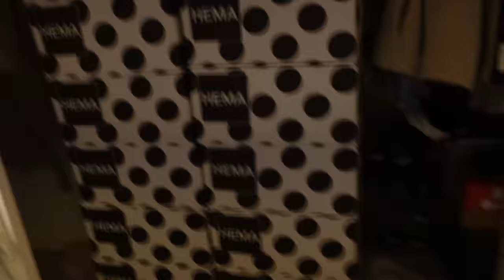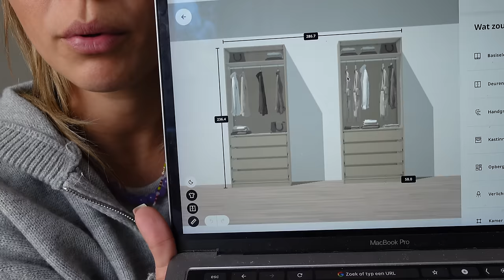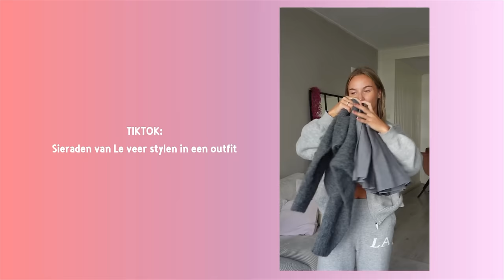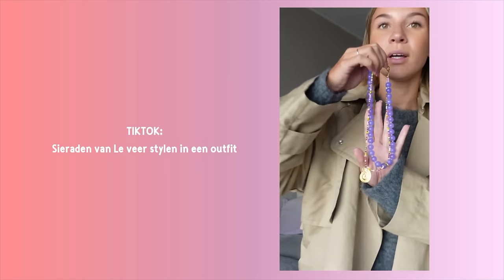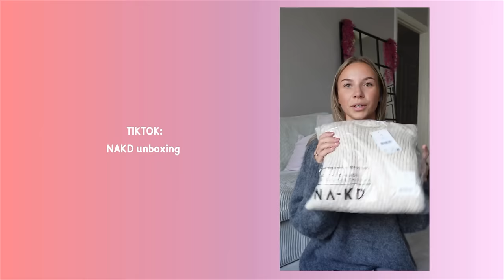Dozen inpakken voor verhuizen, nieuwe UGG’s & Tiktoks maken 🤎 Fleur Nijbacker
*Deze video bevat gekregen producten en geen betaalde samenwerkingen.*